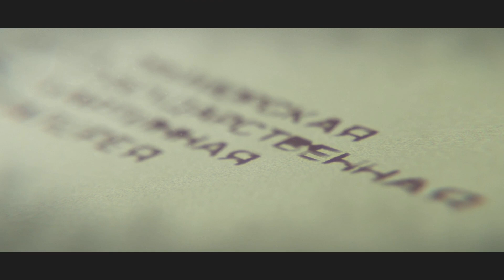Серия 17. Олег Подскочин